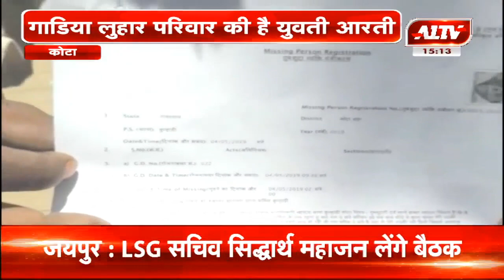कोटा में एक सप्ताह से लापता युवती | A1TV News